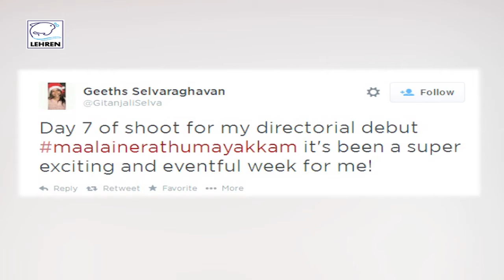Malai Nerathu Mayakkam' Is Back In News | Gitanjali | Selvaraghavan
Malai Nerathu Mayakkam, a film that was shelved a couple of years ago by director Selvaraghavan is in the news again. The film is now being made by his wife Gitanjali. For more info watch this video.